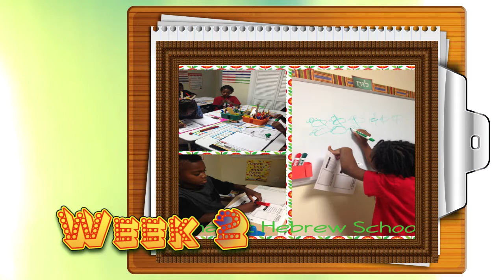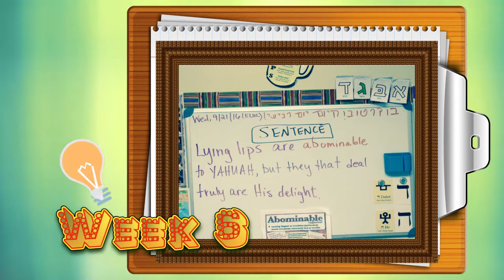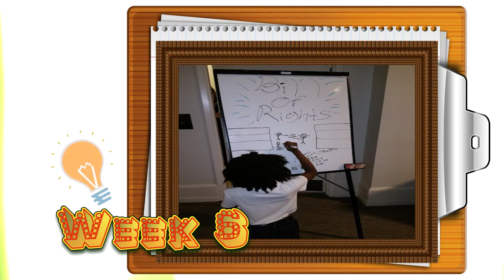Shavet Spotlight: First 6 Weeks!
A summary of our journey of faith, fun, and learning at Hebrew School for the first 6 weeks!